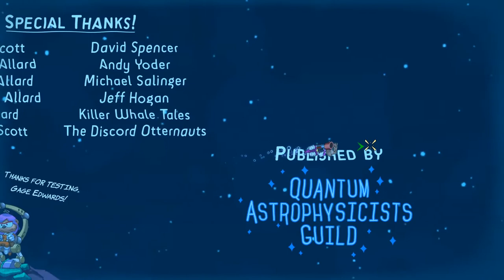Space Otter Charlie | Gameplay Walkthrough - Part Two - Ending | No Commentary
Title:  Space Otter Charlie
Developer:  Wayward Distractions
Publisher:  The Quantum Astrophysicists Guild

"With humanity gone, it’s up to the otters to save animal-kind from an inhospitable Earth. Join Charlie and his ragtag crew of critters on a daring mission through Otter Space as they search for a new planet to call home. Explore derelict space stations, battle unhinged robots, and enjoy some otterly terrific puns as you jump, float, and fly through over a dozen levels of furry fun.

Zero gravity gives classic puzzle platforming a whole new twist. Anything that’s not bolted down floats freely, making for a plethora of fresh new puzzles and predicaments. On your way, you’ll find plans to craft all kinds of gear, from jetpacks to ray guns - even a foam shark suit?! It all helps you on your quest for a furrier future!

Features

Zero-G Platforming - Turn your brain upside down as you jump, float, and rocket your way through physics-fueled levels.

Cool Gear and Upgrades - Craft new gear and unlock new space otter skills from parts you find along the way. Pull out your Reflector Ray to ricochet your shots around corners or leave a path of destruction as you slide through enemies with the Electric Slide. From Jetpacks to missile launchers, Charlie’s got all the coolest toys.

Wacky Space Suits - Sure, an otter’s gotta wear a suit to survive the deadly vacuum of space, but he can still look great (and CUTE) doing it! Plans for new suits are hidden through the game - each with a fun new look and its own unique and powerful weapon! Want to see an otter wearing a shark suit? Charlie’s got you covered.

Action-Packed Multiplayer - Looking for more action? Battle your friends in frantic 4-player arenas. Fight for food supremacy in So Urchin mode, or just let the fur fly in a Furry Fury deathmatch.

Become an Otternaut - Just how many hairs are in a square inch of sea otter fur? Dazzle your friends with this knowledge and more as you uncover all kinds of fun facts about sea otters hidden throughout the game.

Fun for Everyone - packed with action, puzzles, and a healthy dose of cute, Space Otter Charlie is designed for all ages to enjoy."

This is the second part of our walkthrough for "Space Otter Charlie".